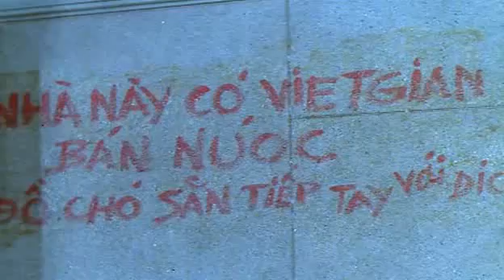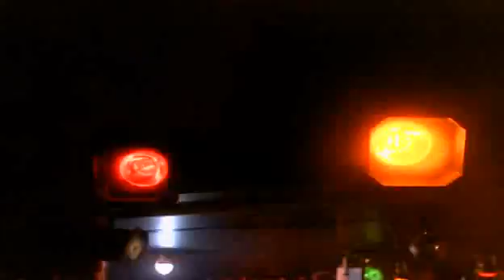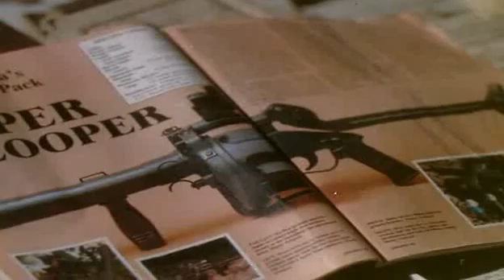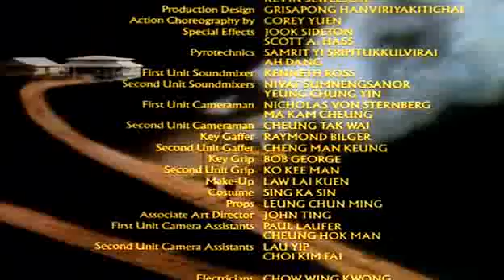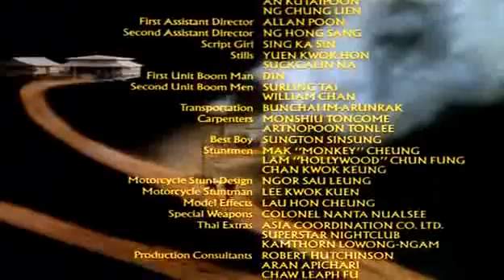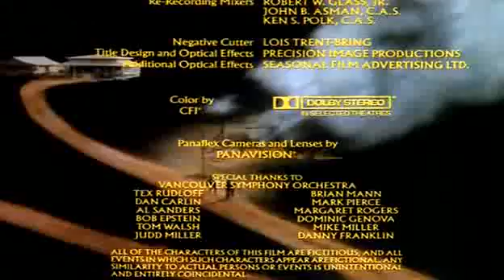Bez odwrotu 2 Szalejący piorun - No Retreat No Surrender 2.(1988).Lektor PL Akcja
Młody amerykański kickbokser wyrusza do Kambodży na ratunek ukochanej, która została uprowadzona przez żołnierzy wojsk komunistycznych.